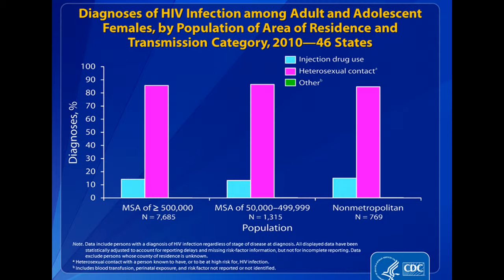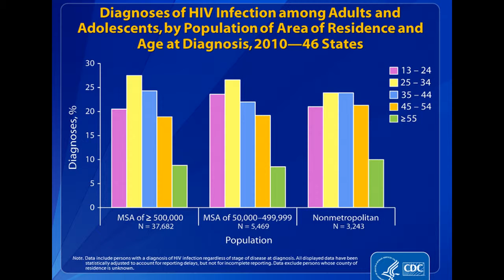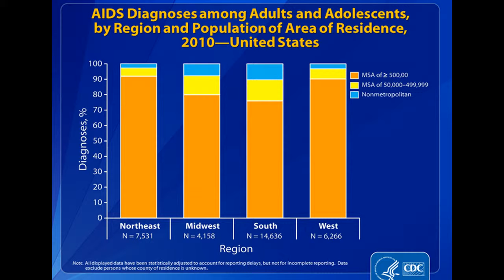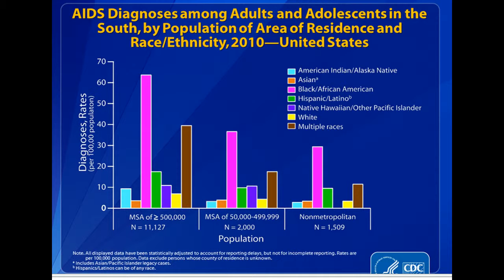Class17_podcast2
Class17_podcast2.  You can hear my cat sneeze at about the 2:15 mark during this podcast, LOL.